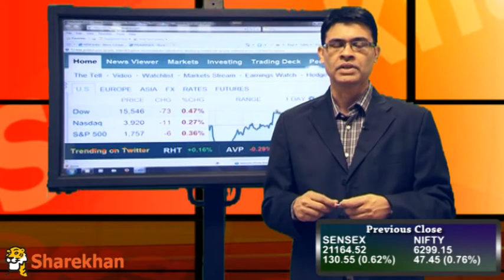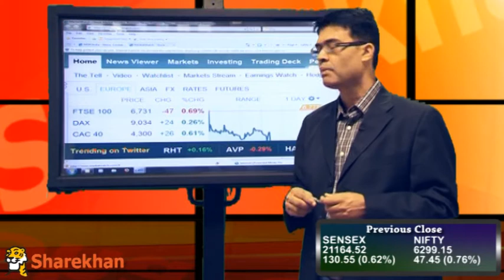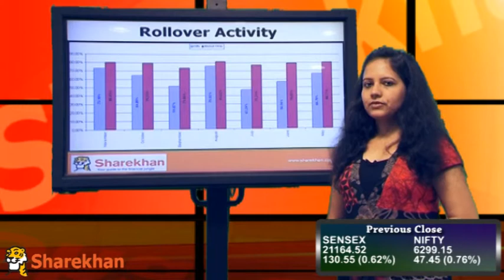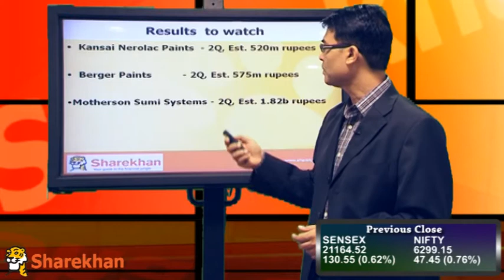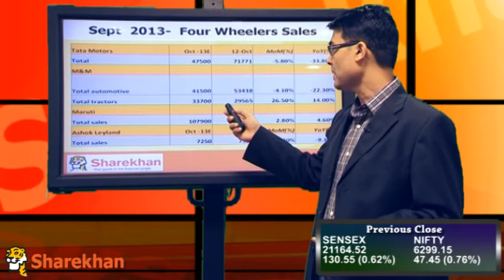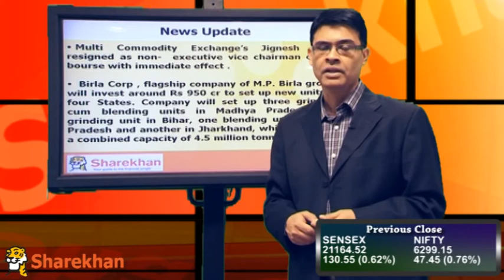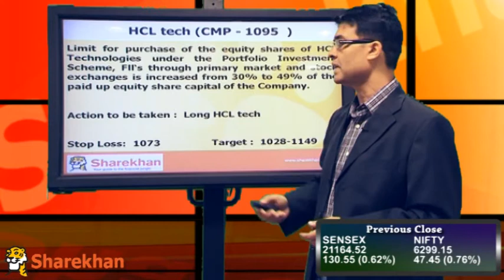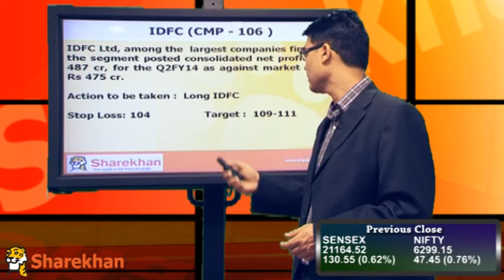Pre-Market View - November 1, 2013